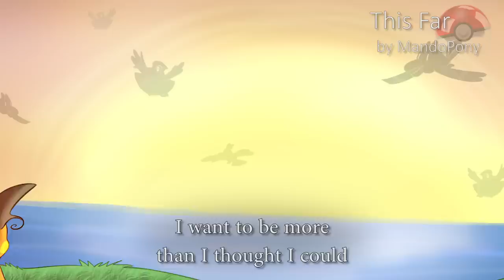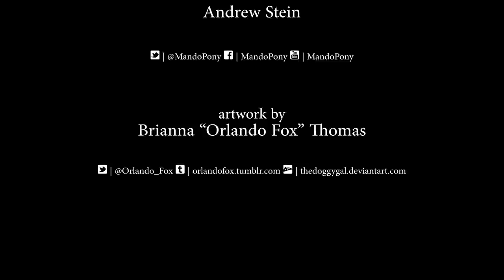"This Far" - Pokémon song by MandoPony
MandoPony's brand new, emotional Pokémon song titled "This Far" -- Read the description for more info on the song and its meaning!

Hey everyone. This is definitely unexpected. You guys have been asking, for a long time, for a Pokémon song -- I didn't know how to deliver that. I thought long and hard about it, and came up with this concept, which might seem a little strange...

(AND IT'S GOT RAICHU IN IT BECAUSE HE'S MY FAVORITE AND I DON'T HAVE TO EXPLAIN MYSELF, SO THERE)

...but this song is about achieving your dreams; working harder than you've ever worked before, for one goal: becoming the very best. But, when you reach that goal, you think to yourself... was it really worth it? You can stand tall knowing that you're the best in the world -- but if there's nothing left to challenge you, where then do you turn?

I always thought that was a strange aspect of the Pokémon games. The ultimate goal is to catch them all and become "the very best", which, in actuality, isn't always the most fulfilling thing in the world.

Remember guys, life isn't always about being the best, or the most successful, or the most talented, or whatever -- It's about doing your best, and being the best YOU that you can be. There is a difference, and it's much better to be proud of yourself for the person YOU are, than just being known as "better" than everyone else.

Anyways ... I guess this is a Pokémon song, haha xD I might make another one in the future. I'm really glad I got a chance to make this song though, because it's sort of like a Disney musical number, which I rarely get to compose. So I had a lot of fun with it. I hope you guys enjoy it too :)

And of course, I gotta give props to the always amazing Orlando Fox for her artwork (which she created super fast!!) Please go check her out and support her!

LYRICS:

I can take
One more step
Down this lonely road

And I never thought this would be easy
I never dreamed too big
I just thought by now
Maybe somehow, I'd at least be proud
Of coming this far

Was it all worth it?
What lessons have I learned?
What more will I hold inside
When I finally return?

To the place that I call home
Where I still feel just as alone
As I do right now
On the grass
Looking up
Waiting to wake up and make sense
Of this dream I've begun

I may be the very best
I've battled everyone
But I don't know where to turn
Now that I'm done

I want to be more
Than I thought I could
I want to feel
Like I've done some good

I rose to the top
But I lost who I was
I reached for the stars
And I feel like I'm falling down

I need to know that I've
Done something good
And I thought by now